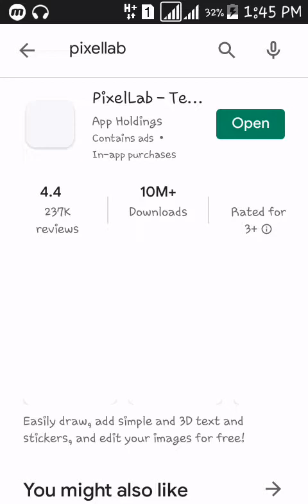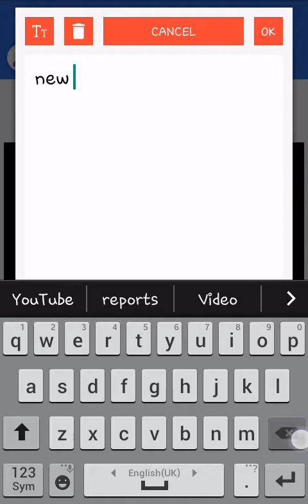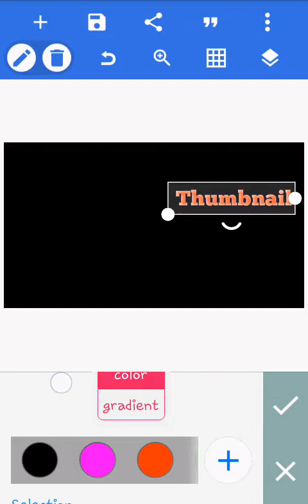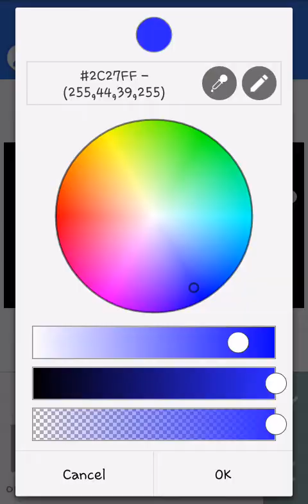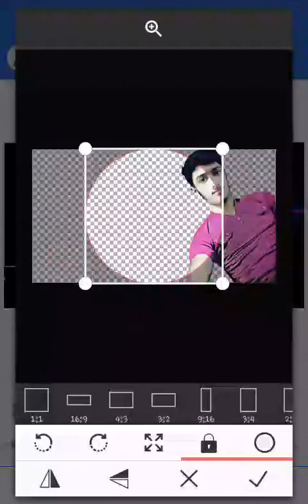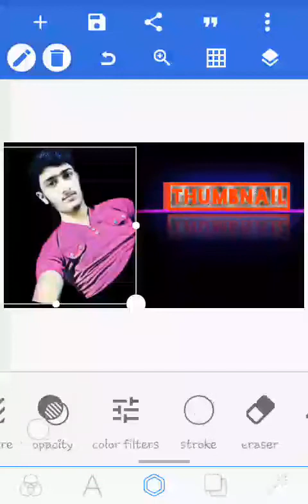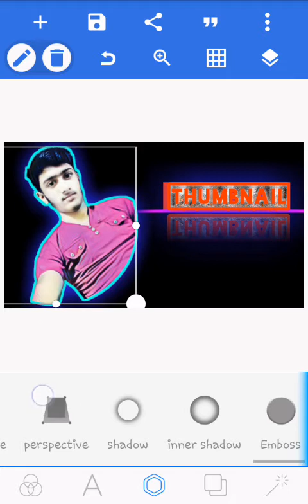How To Make 3D Text Thumbnails Using PixelLab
How To Make 3D Text Thumbnails Using PixelLab is video me ap thumbnail banana sikha ga or channel par New he to channel ko karde Subscribe or bell icon ko click karde or updates ki notifications miltirahe

        _/Link\_

☆Pilot of PIA last Audio call release PIA Plane Crash Pk-8308
Royal discovers Channel

1:How to make awesome thumbnail using pixellab
2:Make a 3d Thumbnail on Android using Pixellab App
3:How To Make 3D Text Thumbnails - PixelLab
4:How To Make A Minecraft Thumbnail On Android // PixelLab & PS Touch
5:How to make 3D thumbnail with mobile new trick | TechAbuzar
6:HOW TO MAKE THUMBNAIL pixellab /
7:How to make 3D Thumbnail in PixelLab || How to make 3D Text
8:How to make 3D key with pixellab | how to make 3D logo design on android phone.
9:How To Make YouTube Thumbnails On Android With A Free App
10:How to Make Gaming Thumbnails on Android | Pixellab
11:How To Make Epic Pubg Thumbnail On Android using PixelLab | Pubg Thumbnail Tutorial | Tech NO Range
12:HOW TO MAKE A MLBB MONTAGE THUMBNAIL | NO ADOBE PHOTO SHOP | PIXEL LAB & IMAGE SIZE ONLY
13:How to Make a Thumbnail for YouTube Videos - Easy & Free
14:How to Create a Mobile Legends Thumbnail Using Android Phone/Pixellab Only
15:How To Add A Thumbnail To YouTube Videos On iPhone And Android